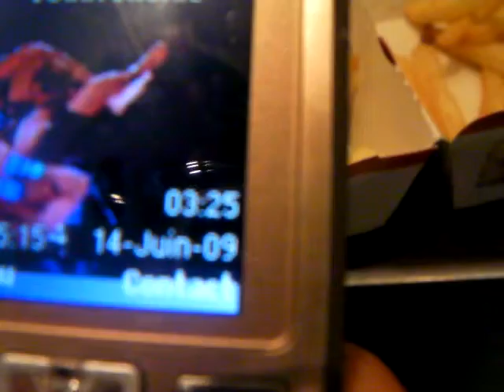Apres l'UFC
3h30 du mat koln, dans un Mc Do ... blindé normal. chez eux je sais pas si il y a le Mc morning mais le Mc night ... surement